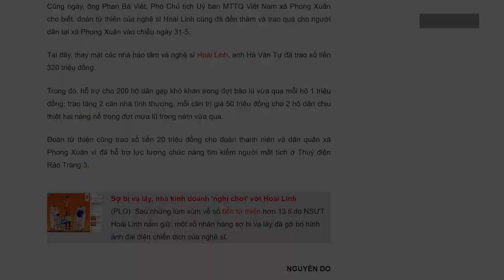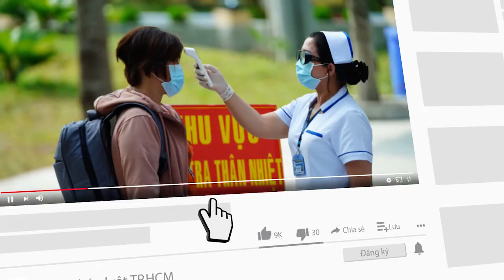Danh hài Hoài Linh trao 3,4 tỉ đồng cho miền Trung - PLO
Người đại diện cho nam danh hài Hoài Linh đã đến Quảng Trị trao tổng 2,4 tỉ đồng tiền từ thiện và trao 1 tỉ đồng tại Thừa Thiên - Huế.